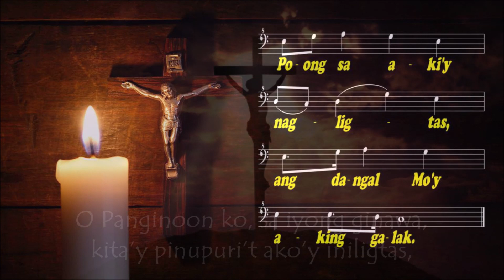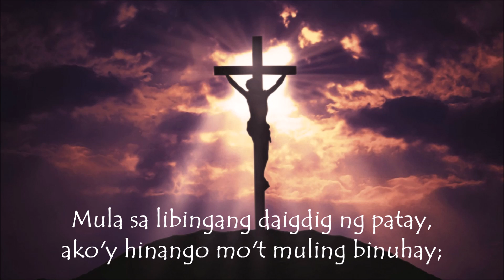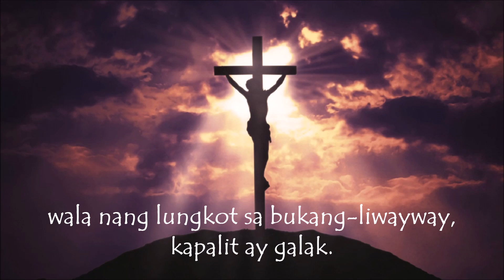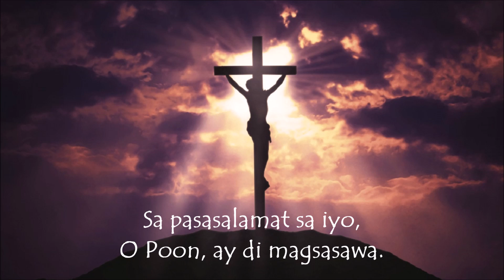SALMO 29 - Poong sa aki'y nagligtas, ang dangal mo'y aking galak.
Salmo 29:2 at 4, 5-6, 11 at 12a at 13b
SABADO SANTO - ANG MAGDAMAGANG PAGDIRIWANG SA PASKO NG MULING PAGKABUHAY
Pagkatapos ng Ika-4 na Pabasa
Tugon: Poong sa aki’y nagligtas, ang dangal mo’y aking galak.

O Panginoon ko, sa iyong ginawa,
kita’y pinupuri’t ako’y iniligtas,
kaya ang kaaway ay di na nakuhang matuwa’t magalak.
Mula sa libingang daigdig ng patay,
hinango mo ako at muling binuhay;
ako, na kasama nilang napabaon sa kailaliman. (T)

Purihin ang Poon, Siya ay awitan
ng lahat ng tapat na mga hinirang.
Iyong gunitain ang mga ginawa ng Diyos na Banal,
ang kanyang ginawa ay alalahanin at pasalamatan!
Hindi nagtatagal yaong kanyang galit,
at ang kabutihan niya’y walang wakas.
Ang abang may hapis at tigmak sa luha sa buong magdamag,
sa bukang-liwayway ay wala nang lungkot, kapalit ay galak. (T)

Kaya’t ako’y dinggin, Ikaw ay mahabag sa akin,
O Poon, ako ay pakinggan, mahabag ka, Poon!
Ako ay dinggin mo at iyong tulungan.
Nadama ko’y galak nang iyong hubarin ang aking panluksa.
Sa pasasalamat sa iyo, O Poon, ay di magsasawa. (T)